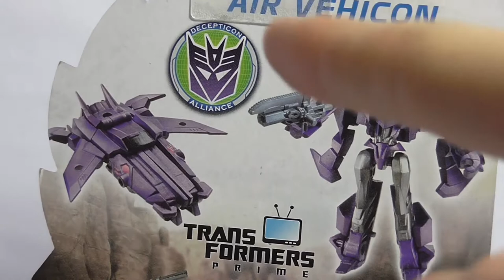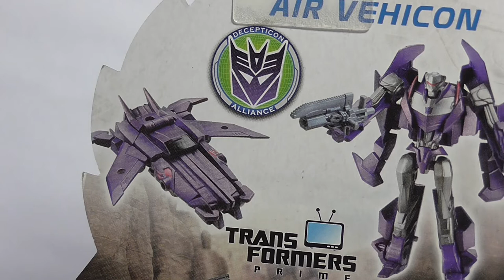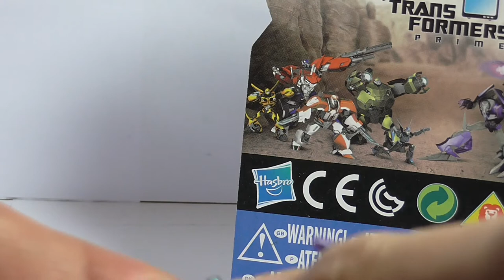Transformers Prime - Legends Air Vehicon - FULL HD - German Review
Transformers Prime - Legends Vehicon Drone

Dies ist einer meiner ersten Versuche mit meiner neuen "Full HD"-Cam!